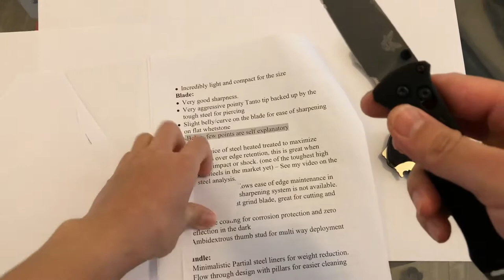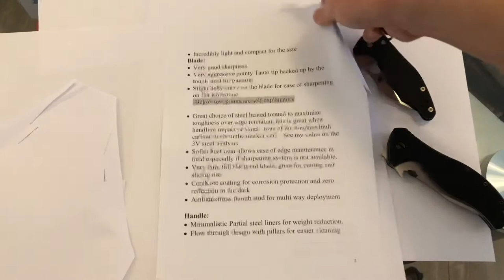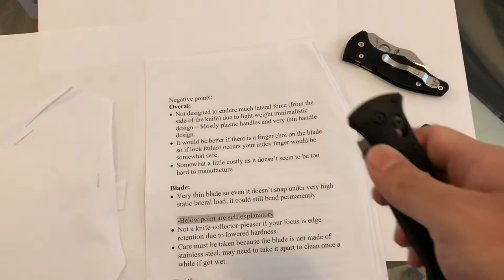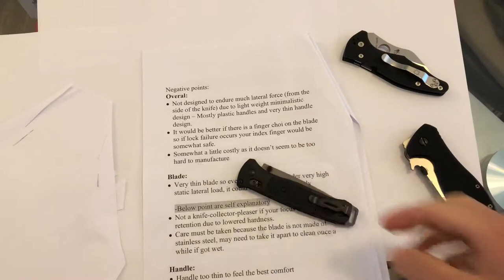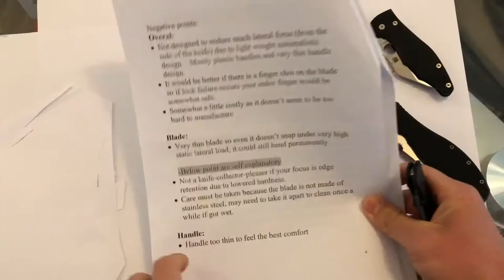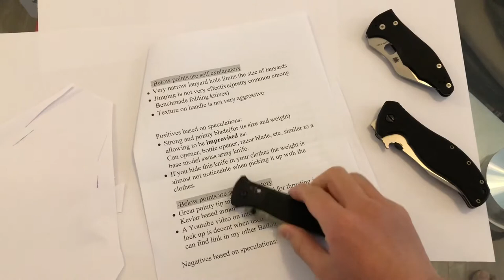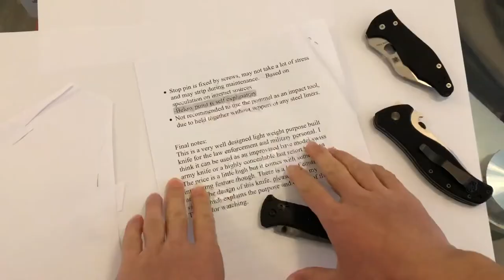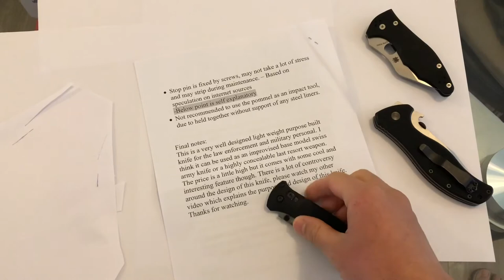Benchmade Bailout,cpmM4,cpm3v,cts204p,m390,s110v,vanax,lc200,zfinit,4v,ctsb70p,maxmet,sg2,S35v,elmax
As a Tactical knife: 7/10
As a EDC knife: 9/10
Ergonomics: 7/10
Design: 9/10
Quality: 9/10
Material: 7/10
Deployment: 7/10
Value: 5/10
Specifications
• Blade length: 3.38’’ (85.9 mm)
• Weight: 2.05Oz (58.4g)
• Blade material: CPM-3V
• Handle material: skeletonized Grivory with minimum stainless steel liners, aluminum alloy pommel, titanium alloy locking bar
• Locking mechanism: Axis lock
• Price paid: 265 NZD/170 USD (Currency conversion rate: 0.66 USD = 1 NZD) New Zealand retail price.
Positive points:
Overall:
• Good ergonomics
• Good build quality.
• Incredibly light and compact for the size
Blade:
• Very good sharpness.
• Very aggressive pointy Tanto tip backed up by the tough steel for piercing
• Slight belly/curve on the blade for ease of sharpening on flat whetstone
-Below few points are self explanatory
• Great choice of steel heated treated to maximize toughness over edge retention, this is great when handling impact or shock. (one of the toughest high carbon steels in the market yet) – See my video on the 3V steel analysis.
• Softer heat treat allows ease of edge maintenance in field especially if sharpening system is not available.
• Very thin, full flat grind blade, great for cutting and slicing use.
• CeraKote coating for corrosion protection and zero reflection in the dark
• Ambidextrous thumb stud for multi way deployment
Handle:
• Minimalistic Partial steel liners for weight reduction.
• Flow through design with pillars for easier cleaning
• Very compact and comfortable to carry, possible to hide into clothes and hard to detect due to light weight too.
• Very short pocket clip to reduce the chance of noticed when in pocket
• Benchmade proprietary ambidextrous axis lock with excellent strength and ease of use, fingers don’t get in the way when closing the knife
• Axis lock is somewhat better at handling wear and tear due to the entire surface of the locking Axis can rotate to endure excess wear from the blade, unlike liner locks and back locks, etc, which wear is focused on only a flat locking surface.
• Smooth and fast deployment
• Titanium locking bar is coated with DLC for extra wear durability (Since titanium alloy is generally softer than steel)
• More pronounced finger guard and thumb ramp for better control and security (Comparing with its sister product Benchmade Bugout)
• Aluminum alloy Pommel with lanyard hole.
• Mildly texturized handle for extra security
• Even more weight reduction on pocket clip due to cutout
Negative points:
Overal:
• Not designed to endure much lateral force (from the side of the knife) due to light weight minimalistic design – Mostly plastic handles and very thin handle design.
• It would be better if there is a finger choi on the blade so if lock failure occurs your index finger would be somewhat safe.
• Somewhat a little costly as it doesn’t seem to be too hard to manufacture
Blade:
• Very thin blade so even it doesn’t snap under very high static lateral load, it could still bend permanently
-Below point are self explanatory
• Not a knife-collector-pleaser if your focus is edge retention due to lowered hardness.
• Care must be taken because the blade is not made of stainless steel, may need to take it apart to clean once a while if got wet.
Handle:
• Handle too thin to feel the best comfort
-Below points are self explanatory
• Very narrow lanyard hole limits the size of lanyards
• Jimping is not very effective(pretty common among Benchmade folding knives)
• Texture on handle is not very aggressive
Positives based on speculations:
• Strong and pointy blade(for its size and weight) allowing to be improvised as:
Can opener, bottle opener, razor blade, etc, similar to a base model swiss army knife.
• If you hide this knife in your clothes the weight is almost not noticeable when picking it up with the clothes.
• Great pointy tip might be designed for thrusting into Kevlar based armor.
• A Youtube video on internet had already demonstrated lock up is decent when used in stabbing action. (you can find link in my other Bailout response video)
Negatives based on speculations:
• Stop pin is fixed by screws, may not take a lot of stress and may strip during maintenance. – Based on speculation on internet sources
-Below point is self explanatory
• Not recommended to use the pommel as an impact tool, due to held together without support of any steel liners.
Final notes:
This is a very well designed light weight purpose built knife for the law enforcement and military personal. I think it can be used as an improvised base model swiss army knife or a highly concealable last resort weapon. The price is a little high but it comes with some cool and interesting feature though.